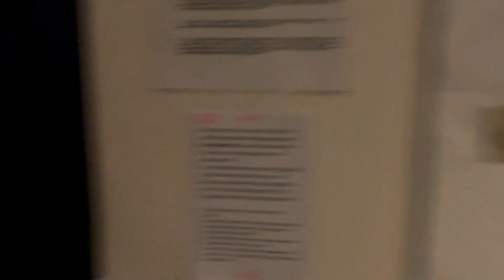Rehearsal VLOG//Preparing MAYERLING!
We're finally back onstage, preparing for our June premiere of Sir Kenneth MacMillan's "Mayerling!"
I know it's been awhile since I last uploaded (sorry!) but I have a bunch more backstage content that I can't wait to share with you guys!